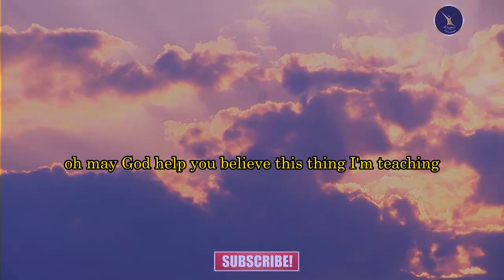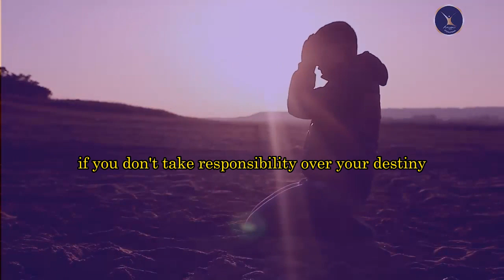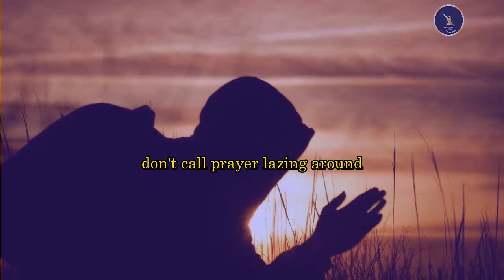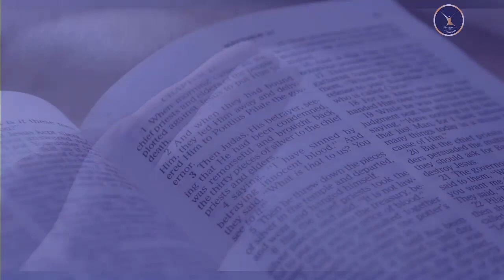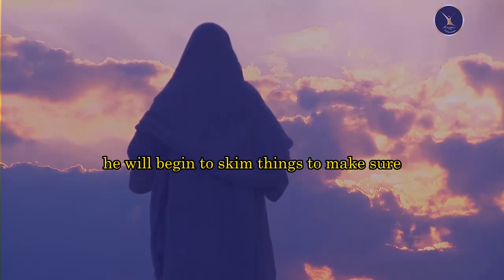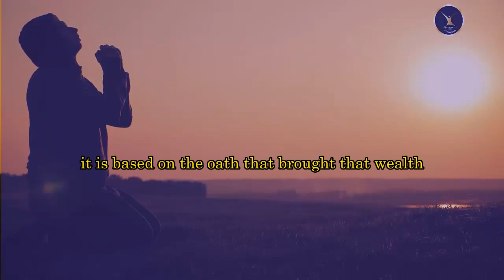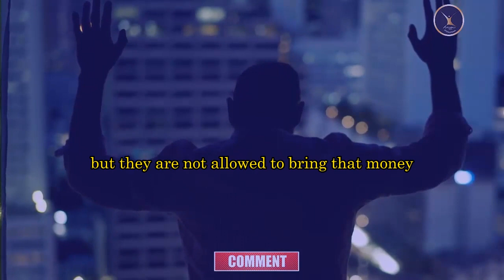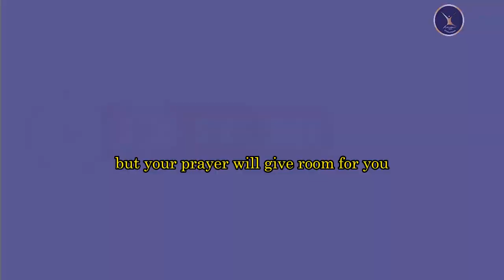CLIMB OUT OF GENERATIONAL POVERTY WITH THIS WEAPON | APOSTLE JOSHUA SELMAN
Apostle Joshua Selman is the President/ Founder of Eternity Network International

In this video Apostle Joshua Selman : CLIMB OUT OF GENERATIONAL POVERTY WITH THIS WEAPON
Video: originally produced by Life Impact Media
Footage:  images, pictures and animation videos licensed and authorized through story blocks